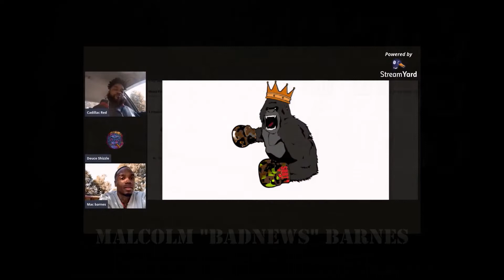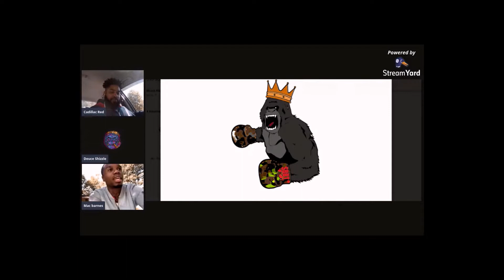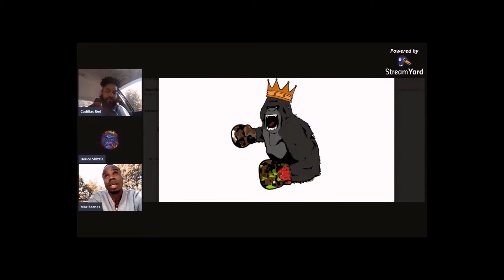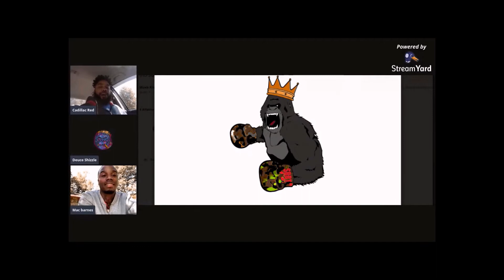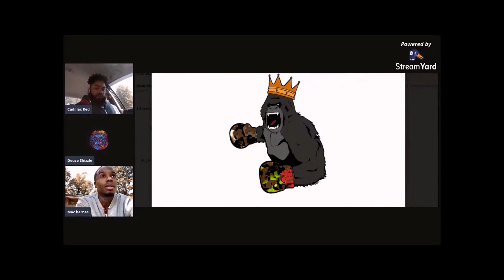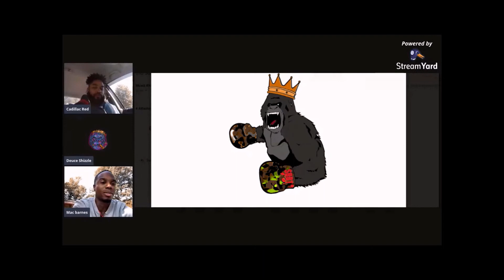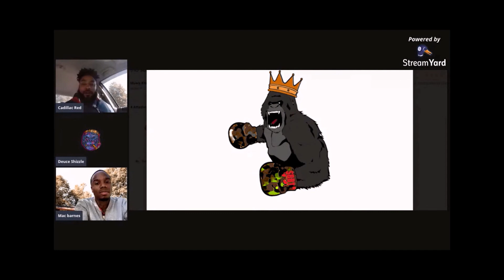SBBT Interview with Mac BadNews Barnes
At the SBthoHQ we stay working to supply yall with good content, now we got interviews. Tune in as Deuce & Lac interview Malcolm BadNews Barnes outta Picayune, Mississippi and he tells us how he's handling the quarantine and raising 3 boys along with an on the rise boxing career!! As always, Support Is Important, so keep pulling up and we'll keep putting up good content!
shoutout CeeCee & Freeway Rick Ross...SBtho!!